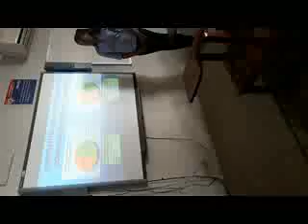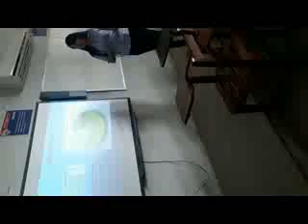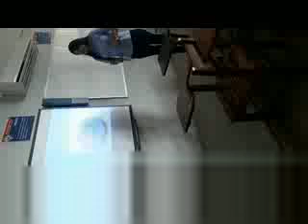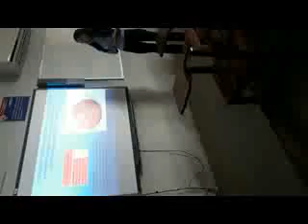Deserción de los estudiantes de la Carrera de Contaduría Pública- uagrm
Metodologia de la investigación